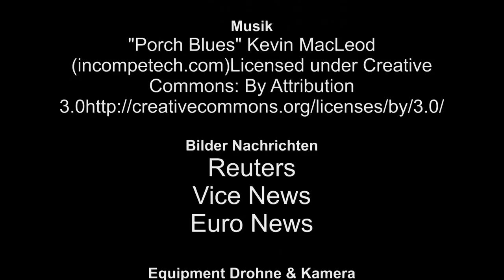Shining Stars of Europe - Kurzfilm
Film / Content Produktion und Videomarketing

Kurzfilm zur Integrationsentwicklung der Europäischen Kommission